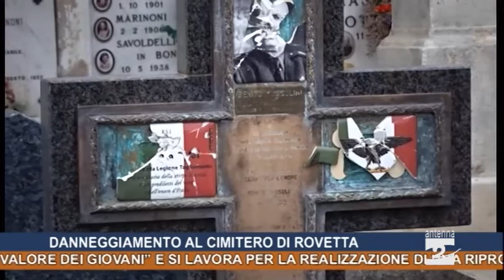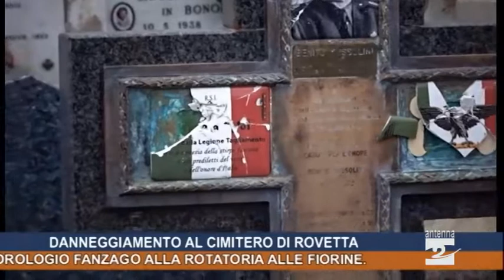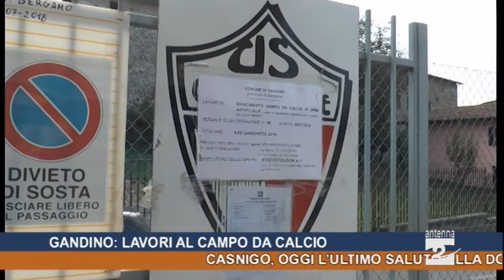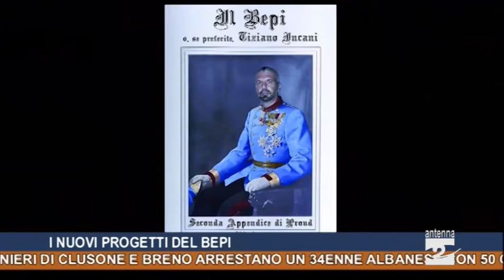Antenna 2 Tg 17 10 2018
In questa edizione:
Casnigo, oggi l’ultimo addio alla donna di 87 anni che ha perso la vita a seguito dell’incidente avvenuto sabato sera al semaforo sulla provinciale.
Calusco, i carabinieri di Clusone e Breno arrestano un 34enne albanese con 50 chilogrammi di marijuana.
Rovetta, nuovo danneggiamento al cimitero. Presa di mira la croce a ricordo dei 43 militi della Tagliamento.
Consiglio comunale a Clusone, sotto la lente i costi delle partecipate. Documento unico approvato dalla sola maggioranza, unanimità sul piano di diritto allo studio.
Gandino, lavori in corso al campo da calcio, intervento promosso dalla società Asd Gandinese 2015.
Comunità montana della Valle Seriana, cambiano alcune deleghe.
Lions Club Città di Clusone e Valle Seriana Superiore. Avanti con il progetto “Accrescere il valore dei giovani” e si lavora per la realizzazione di una riproduzione dell’orologio Fanzago alla rotatoria alle Fiorine.
Il Bepi e i suoi nuovi progetti.